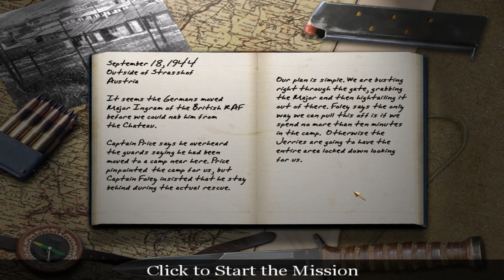Call of Duty Playthrough (American Campaign)- Mission 7: POW Camp